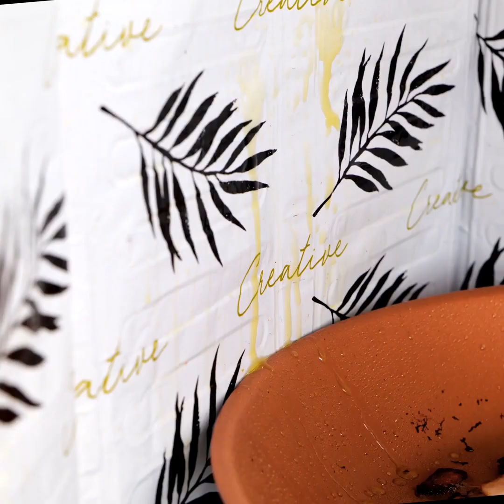모두 집에 가지고 있어야 할 놀라운 부엌용 도구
시간을 많이 단축할 놀라운 부엌 도구

안녕하세요 여러분! 만약 요리를 사랑한다면, 분명히 이 영상을 통해 몇 가지 소중한 도구들을 찾을 수 있어요. 만약 부엌에서의 시간을 좋아하지 않는다면 - 시간을 단축할 여러가지 유용한 도구들을 찾을 수 있어요. 만약 친구나 가족들과 집에서 영화 보는 것을 좋아한다면, 칸 별로 나뉘어진 멋진 간식 용기를 구하세요.
만약 디저트 만드는 것을 좋아한다면, 초콜릿을 바나나 안에 넣는 도구를 이용해 맛있는 디저트를 단숨에 만들 수 있어요 :) 여러분에게 집에서도 아이스크림을 만들 수 있는 기기도 소개합니다.

타임스탬프:
00:01 - 놀라운 간식 정리함
01:29 - 부엌 청소 도구
02:51 - 맛있는 바나나 디저트
04:23 - 집에서 아이스크림 만드는 기계
05:51 - 시리얼 접시